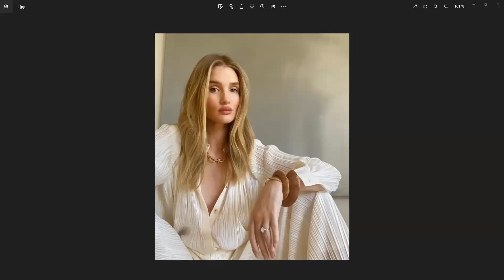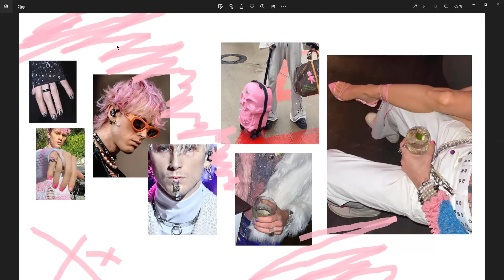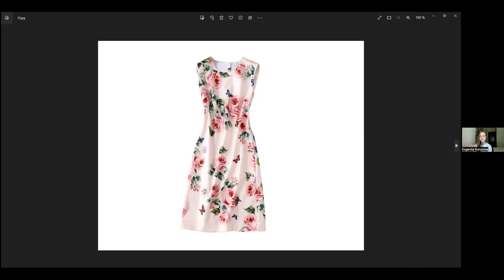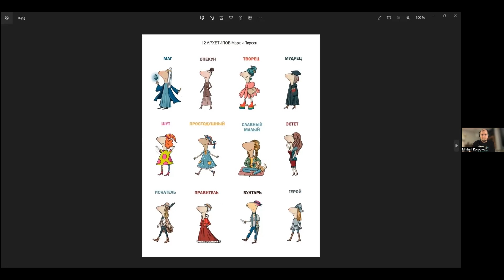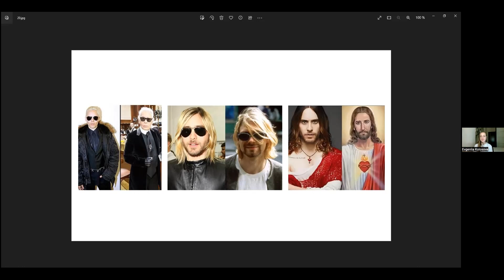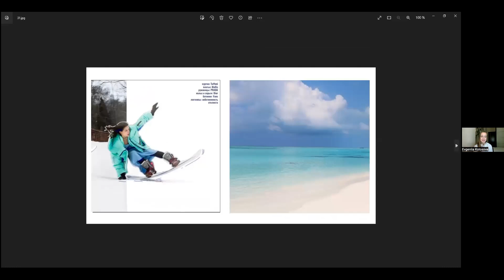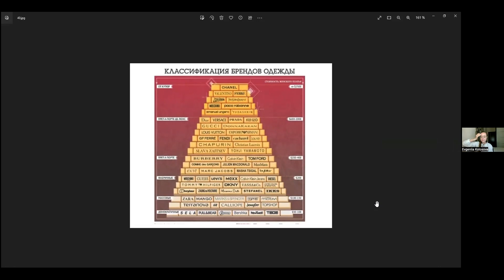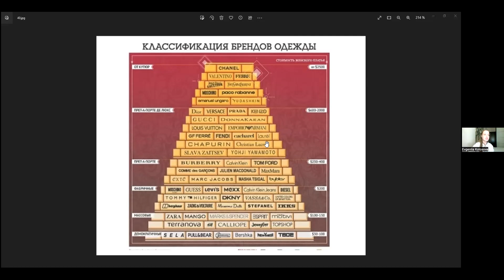Евгения Колосова — Что такое персональный стиль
Женя AB5ENT — стилист-имиджмейкер, а также фэшн-стилист, сейчас получает дополнительное образование, чтобы стать арт-директором и продюсировать фэшн-съемки. Закончила Британскую высшую школу дизайна и теперь помогает клиентам с решением их задач через раскрытие во внешнем всего красивого, что есть у них внутри.

На встрече обсуждаем:
 -   зачем нужен персональный стиль
 -   с чего начать и из каких этапов строится его создание
 -   какие самые распространенные ошибки совершаются при попытке сменить имидж

Eсли вам хотелось самостоятельно разобраться в этой теме, но вы не знали с чего начать или почему-то боялись, то вам будет полезно послушать про первые этапы работы и инструменты, которыми может пользоваться не только профессиональный стилист, но и вообще любой, кому это интересно. А ещё Женя расскажет про замечательный тест, помогающий определить архетип, отвечающий за цели и способы их достижения.